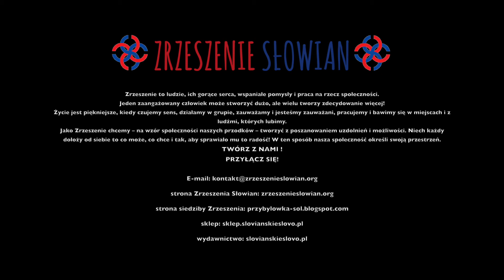Z Jerzym Przybyłem rozmowy o mitologii - cz.1 (ustaw jakość HD)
MITY JAKO DROGOWSKAZ W ŻYCIU. DOKĄD ZAPROWADZIŁY JERZEGO PRZYBYŁA.

Droga artystyczna Jerzego Przybyła:
- szukanie swojej drogi, tożsamości, poszukiwanie siebie
- ludowość: podjęcie tego tematu w sposób głębszy
- znaczenie wsparcia innych na drodze rozwoju swojego talentu
- myślenie "po swojemu"
- jeleń - święte zwierzę, zwierzę mitologiczne, przewodnik Jerzego
- jeleń transcendentny
- istota symbolu, głębia symbolu
- życie artysty w czasach komunizmu
- temat płotów; zawieranie w płotach myśli o przeszłości i przyszłości
- z deszczu pod rynnę czyli emigracja do Szwecji
- wsparcie ze strony Szwedów - zwykłych ludzi
- wolność artystyczna
- Szwecja "wysprzątana" z duchowości
- powody podjęcia tematu mitologii nordyckiej
- Polak, który uczył Szwedów ich własnych korzeni
- książka "O mitologii nordyckiej" autorstwa Jerzego Przybyła
- praca z Eddą Starszą i Młodszą
- imiona nordyckich bogów w języku szwedzkim
- istota mitu
- znaczenie mitu dla kultury
- duchowość i sztuka
- możliwość poznania
- wszechświat wewnątrz nas i wszechświat na zewnątrz nas, czyli o możliwościach poznawczych człowieka

Autorem wszystkich obrazów i rzeźb widocznych na filmie jest Jerzy Przybył.

Fragment muzyki wykorzystanej w niniejszym filmie pochodzi z utworu "Kto sme, odkiaľ, a kam ideme?" z płyty "O púti pozemskiej" naszego słowackiego przyjaciela Vejana.